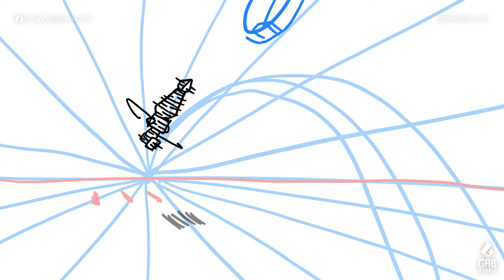Animation Process - Bikko's Hammer Swing (Animators Philippines Collab 2020 AlabPH2020)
A look into my animation process for Bikko's Hammer Swing - done for the Animators Philippines Collab 2020

Equipment:
iPad Pro
Apple Pencil
iPad Pro Folio Case